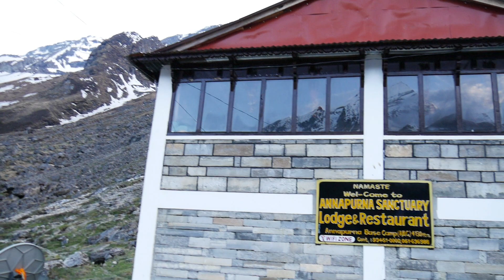MOUNTAIN MAGIC// Annapurna Base Camp Part 2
** This is PART 2 of the Annapurna base camp videos**

The trek to Annapurna base camp in Nepal changed my perspective of life. Seeing the people live happily with very few material comforts and expectations in life but much abundance in their connection with nature and the ones they love really inspires me to do the same.

The trek took 7 days to get to the base camp at 4,100m and back. We took the route as follows; Nayapul - Ghandruk - Sinuwa - Deurali - Annapurna base camp - Bamboo - Jhinu - Nayapul.

Nepal for the soul. 💕

I believe we are made of the same energy and so I seek to make connections with nature, people, animals, and the universe. I don't conform and I call it like it is. Though we are connected, we are all unique- that's the greatest magic in this world. In our uniqueness, I hope we all find who we truly are at our core, and live by it every day.

Love,

Tan